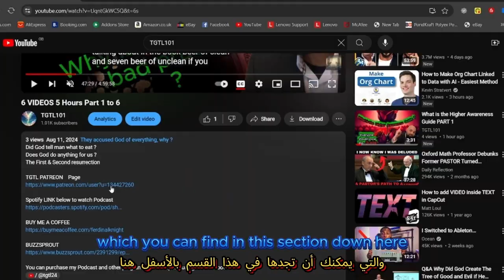Who is God son ?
( Romanian Language )

Contact name:
The Pathfinder